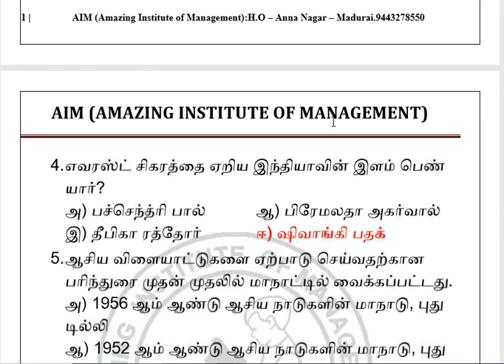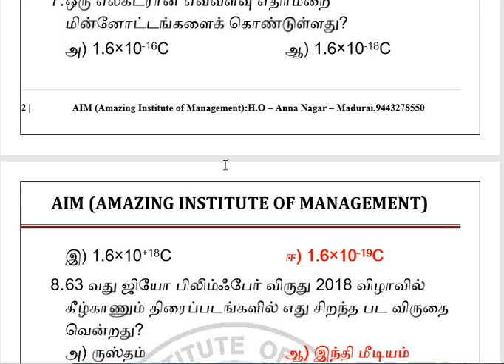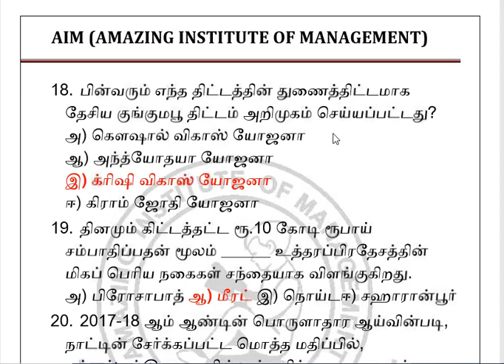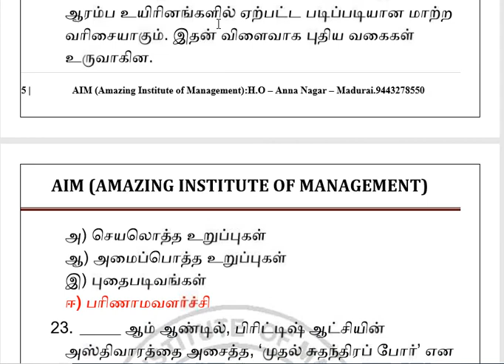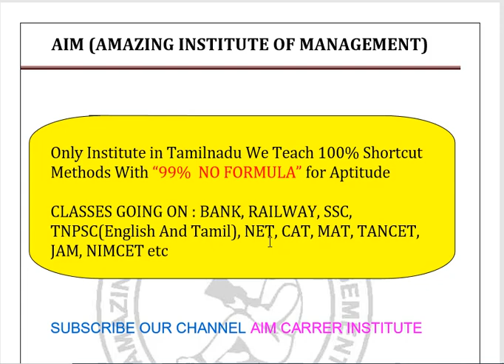இரயில்வே (NTPC/GROUP-D) தேர்வில் எதிர்பார்க்கப்படும் முக்கிய கேள்விகள் பகுதி- 59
393, INDIAN BANK COMPLEX,
NEAR SUGUNA STORE BUS STOP,
ANNA NAGAR,
MADURAI-20
TAMILNADU
INDIA